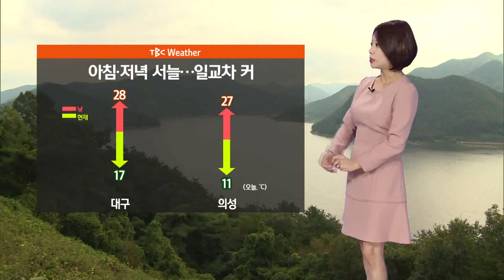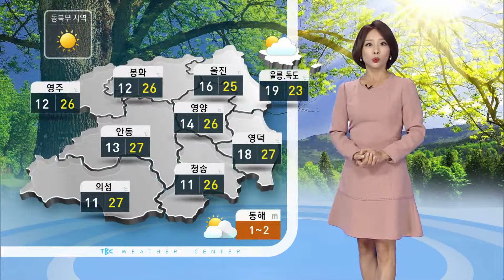날씨 170913[대구경북 TBC]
☀️일교차 매우 커..아침안개 주의☀️
 ✅최고기온: 24~28